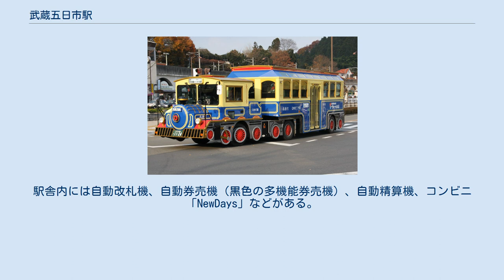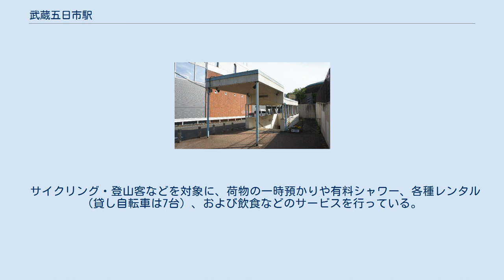武蔵五日市駅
北口（2021年4月） 武蔵五日市駅（むさしいつかいちえき）は、東京都あきる野市舘谷台にある、東日本旅客鉄道（JR東日本）五日市線の駅である。
同線の終着駅でもある。
駅番号はJC 86。
東京都道33号沿いに位置する。
 五日市鉄道の駅として開業。
かつては手前300m程東に「三内信号扱所」（当駅の構内扱い、現在の高架区間の始まり）があり、北方向に分岐する「岩井支線」があった。
貨物列車は当駅を通らずに拝島方面から武蔵岩井方面へ直行し、旅客列車は当駅からここでスイッチバックして武蔵岩井へと向かっていった。
この路線はセメントの原料になる石灰岩を輸送するために敷設されたものである。
しかし輸送がトラックに移行されたため、1971年（昭和46年）に旅客輸送を廃止して貨物専用になった後、1982年（昭和57年）に廃線になった。
 当駅の高架化の際に、旧岩井支線の路盤が活用された。
現在、三内信号扱所跡から南方には高架化前の当駅に向かう本線跡が廃線敷として残っている。
 五日市線の終着駅ではあるが、高架化は頭端駅構造ではなく中間駅構造で行われた。
そのため下り先端部は延伸できる構造になっている。
かつて檜原村への延伸要望があったが、今後の構想や計画については特に公表されていない。
 島式ホーム1面2線を有する、五日市線で唯一の高架駅である。
 JR東日本ステーションサービスが駅管理を受託している拝島駅管理の業務委託駅である。
駅舎内には自動改札機、自動券売機（黒色の多機能券売機）、自動精算機、コンビニ「NewDays」などがある。
改札は1ヶ所で、出口は北口と南口がある。
南口から北口へ通路を伸ばした形になっているが、メインは南口である。
 （出典：JR東日本:駅構内図） いずれも改札外にある。
 2020年（令和2年）度の1日平均乗車人員は3,134人である。
 駅前（2008年4月） 旧五日市町の中心部にあり、商店なども多い。
駅前の檜原街道沿いは商店街「五日市商和会」となっている。
 西東京バス五日市営業所（2010年撮影） 武蔵五日市駅前を行くトレーラーバス「青春号」 駅舎高架化に伴い駅前バスロータリーが建設された。
また駅前には西東京バス五日市営業所がある。
西東京バスが運行する一般路線バスと、あきる野市コミュニティバス「るのバス」が乗り入れている。
 五30系統は、福生駅始発・武蔵五日市駅行の深夜バスが25:07まで運行されており、五日市線の終電後も同駅へのアクセスが可能となった。
また2010年（平成22年）4月1日からは、五日市線の始発前に武蔵五日市駅始発・拝島駅行の早朝バスが運行を開始した（4:30発）。
 五20系統ではトレーラーバス「青春号」を使用する。
トレーラーバスによる定期運行としては日本唯一の路線である。
 サイクリング・登山客などを対象に、荷物の一時預かりや有料シャワー、各種レンタル（貸し自転車は7台）、および飲食などのサービスを行っている。
 出典